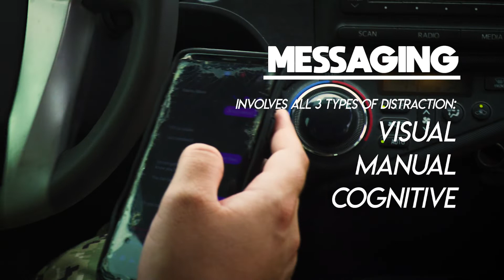2021 SAFETY SECONDS Distracted Driving